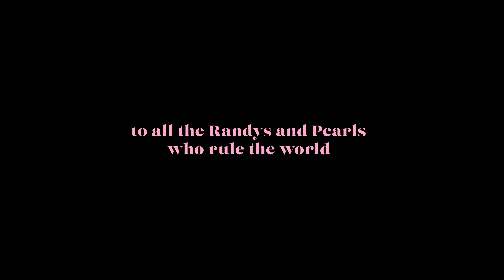The Girls - Tiny Horse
You wouldn’t call them beauty queens
They’re the baddest ladies you’ve ever seen
You won’t find them in magazines
It’s not the stuff they like to read
Summer nights in the west end
Chin waggin with your best friend
It doesn’t matter what we do
It’s always fun when I’m with you

We’re not going down we’re going downtown
It’s hard to get around here without you

Brighter days are up ahead
You should worry less live instead
Play your cards drink your red
You’ll have straighter teeth when you’re dead
Breaking hearts crushing beer cans
You know how all my stories go
I change the names but you still know

Randy and Pearl rule the world
No fear when you’re with the girls

The world the world the world